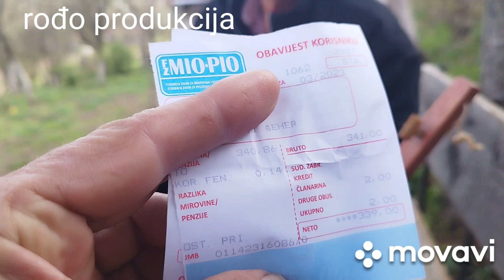Fadil i šargija.